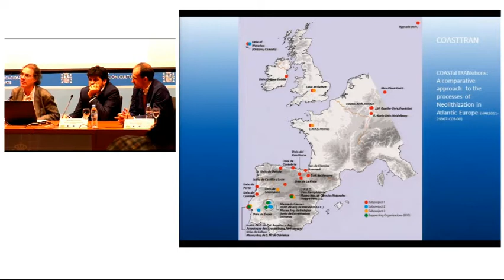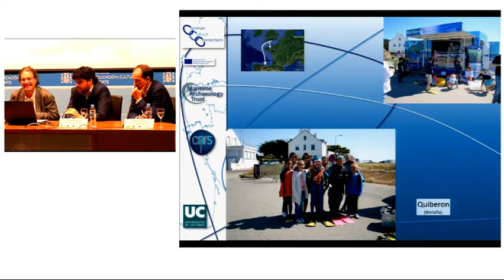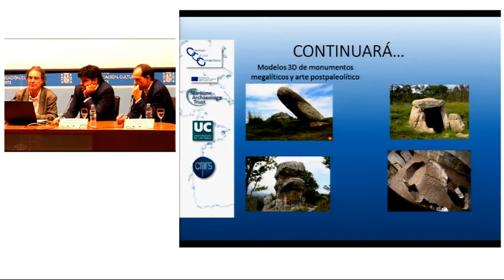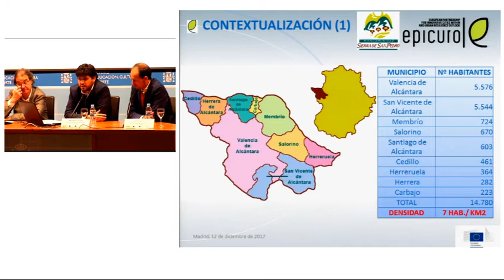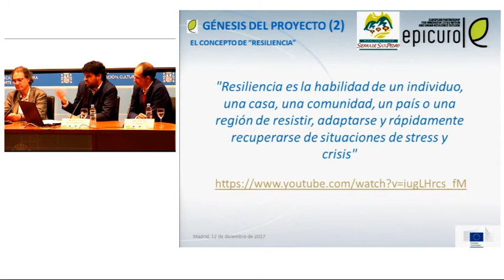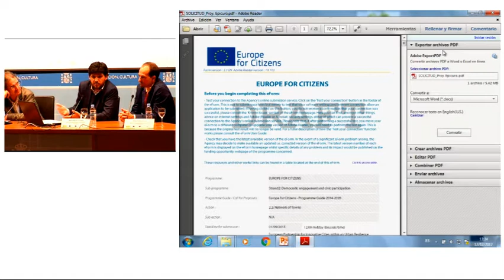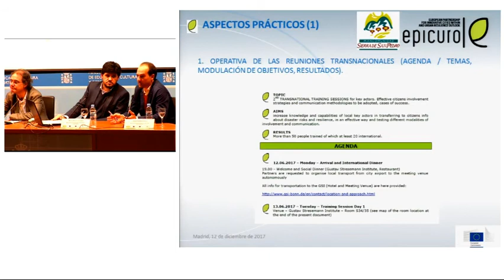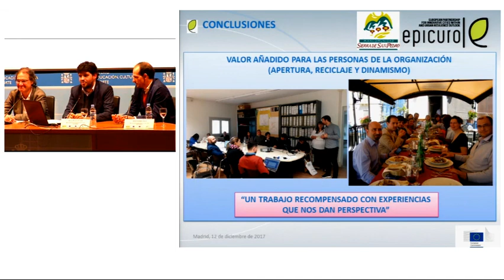Cultura y Medio Rural. Casos Prácticos.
Presentación de casos prácticos: Proyecto Epicuro (Mancomunidad Integral de la Sierra de San Pedro) y Common Cultural Connections (Universidad de Cantabria). Tercer vídeo de la jornada “Oportunidades para el medio rural” realizada por la Oficina Europa Creativa España y la Red Española de Desarrollo Rural.